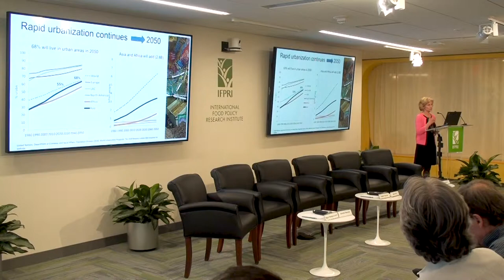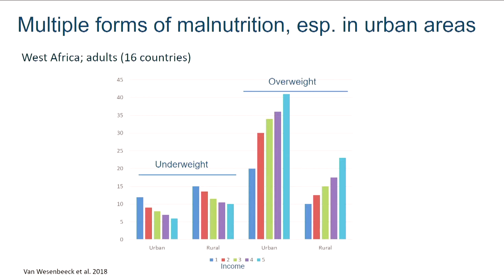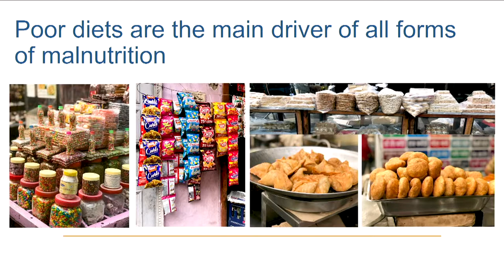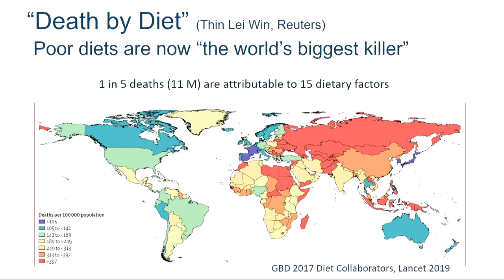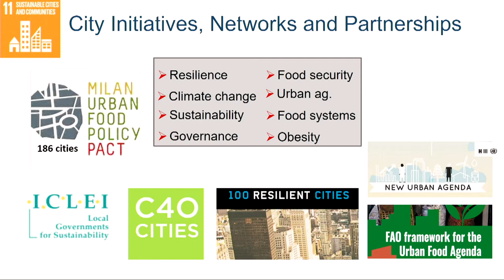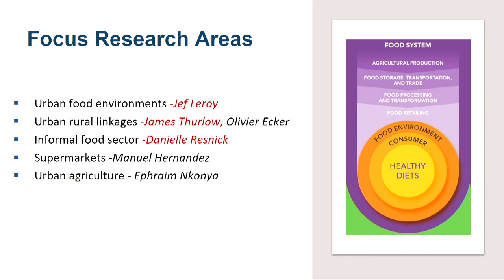Marie Ruel, Director of Poverty, Health, and Nutrition Division, IFPRI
SPECIAL EVENT
Urban Food Systems for Better Diets, Nutrition, and Health
MAY 17, 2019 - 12:15 PM TO 01:45 PM EDT

The explosive growth of cities all over the world has led to major shifts in diets, with serious consequences for the health and nutrition of the urban poor, especially in rapidly urbanizing low- and middle-income countries in Africa and Asia.

To reverse this trend, we must take into account the realities of urban life and understand what role urban food systems and environments play in shaping food choices. For example, what are the urban poor eating, and where do they source their food—from informal markets, supermarkets, or urban gardens? And how do gender, household structure, time constraints, and personal preferences, among other things, shape these patterns? Designing effective urban food systems policies for healthier diets and optimal nutrition among the urban poor requires answers to these and many other questions. Building this evidence base—in addition to documenting, evaluating, and learning from current and past initiatives and policies—will enrich the dialogue and enhance our efforts to improve the well-being of poor urban dwellers.

IFPRI speakers will be presenting the Institute’s new research program, Urban Food Systems for Better Diets, Nutrition, and Health. Invited guests will share experiences and provide examples of ongoing initiatives, policies, and partnerships that are successfully tackling issues of urban diets, nutrition, and health among the urban poor.

Introductory Remarks
Shenggen Fan, Director General, IFPRI

Overview
IFPRI Presenters
Jef Leroy, Senior Research Fellow, IFPRI
Danielle Resnick, Senior Research Fellow, IFPRI
James Thurlow, Senior Research Fellow, IFPRI

Perspectives
Corinna Hawkes, Professor of Food Policy; and Director, Centre for Food Policy; City, University of London
Aira Htenas, Agriculture Economist, Food and Agriculture Global Practice, World Bank Group